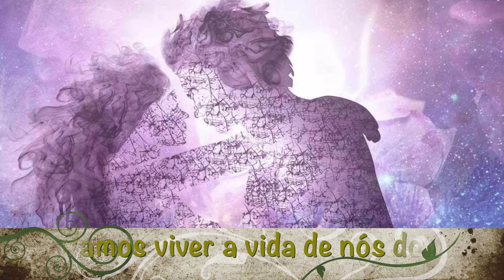A Primavera Chegou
Música que compus e gravei em 2014 só com violão, agora adicionei a bateria e fiz o vídeo. Para quem tem um grande amor...